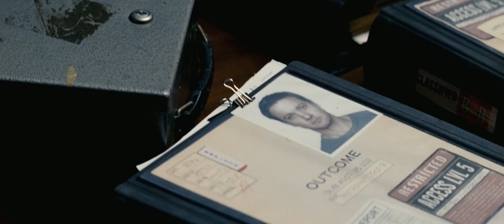The Bourne Legacy - Official Trailer